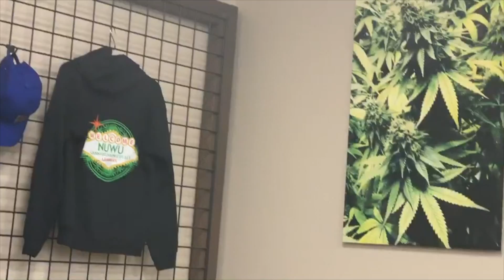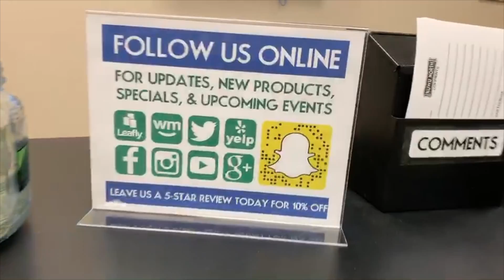Welcome to NuWu North!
NuWu's Second Dispensary, NuWu North is NOW OPEN Right Off of the 95 at Exit 99! Join us for our Grand Opening January 19th at 11527 Nu Wav Kaiv blvd Las Vegas NV 89124!